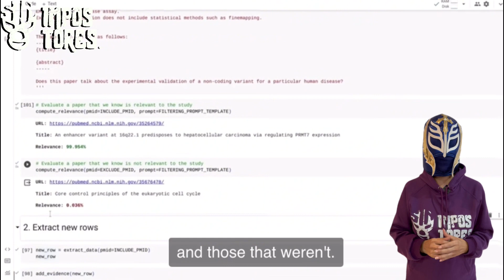Conozca la nueva inteligencia artificial de Google